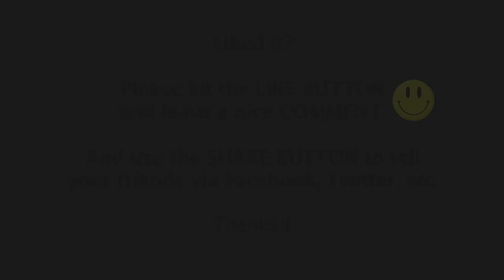Enrico Pieranunzi "Playing "Outside" Jazz Piano Lesson JazzHeaven.com Excerpt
for more FREE Enrico Pieranunzi Videos! This was an excerpt from Enrico's "Jazz Piano - A Melodic Approach" instructional video. Jam-packed Jazz Piano Lesson: 1h 20min Lesson, 60-min Interview, Solo Performances, Video Extras & 20-page PDF!

- other killer jazz instructional videos with KENNY WERNER, JERRY BERGONZI, ERIC HARLAND, JEAN-MICHEL PILC, Geoff Keezer, Lage Lund, Gilad Hekselman, Lee Konitz, Walt Weiskopf, Vince Herring, Oz Noy, Ralph Peterson, Ari Hoenig, Ingrid Jensen & more.

to check it out!

Enrico Pieranunzi was born in Rome in 1949 and has for many years been among the most significant and well-known protagonists of the international jazz scene.

A pianist, composer, and arranger, he has recorded around 80 albums under his own name, ranging from piano solo to trio, from duo to quintet. He has collaborated, either live or in the studio, with Chet Baker, Lee Konitz, Paul Motian, Charlie Haden, Chris Potter, Marc Johnson, and Joey Baron.

Pieranunzi has been named Artist of the Year three times by the Musica Jazz magazine critics’ poll (in 1989, 2003, 2008).

He also won the French Django d’Or prize as “Best European Musician” in 1997 and the German Echo Jazz Award in 2014 as “Best International Keyboard Artist”.

Pieranunzi has performed his music all over the world in the most prestigious international festivals, from Montréal to Copenhagen and Buenos Aires, from Berlin and Madrid to Tokyo, Rio de Janeiro and Beijing.

 the past ten years, he has been playing more and more in the USA, and has taken part in the San Francisco and Spoleto (Charleston, South Carolina) festivals.

He has also been regularly featured in the most important New York clubs, especially the Village Vanguard, where in July 2010 he recorded the album Live at the Village Vanguard with Marc Johnson and Paul Motian.

This is the first album ever recorded by an Italian musician (and one of the very few by European musicians) in the legendary diamond shaped 7th Avenue venue.

A second Live at the Village Vanguard, recorded in 2015 with Donny McCaslin, Scott Colley and Clarence Penn, will be released at the end of 2016.

Enrico Pieranunzi has composed over 300 pieces, many of which have become standards performed and recorded by musicians all over the world (Night Bird, Don’t Forget the Poet, Fellini’s Waltz).

“Pieranunzi can swing – crisply and surely. But in those tempos, he remains his lyrical self. His music sings”
(Nat Hentoff, 1990)

“Enrico Pieranunzi breathes new life into contemporary jazz”
(Ray Spencer, Jazz Journal International, 1992)

“Remember the name, me, get lost in the music”
(Josef Woodard, Jazz Times, 2000)

Hope you enjoyed this Jazz Piano Lesson